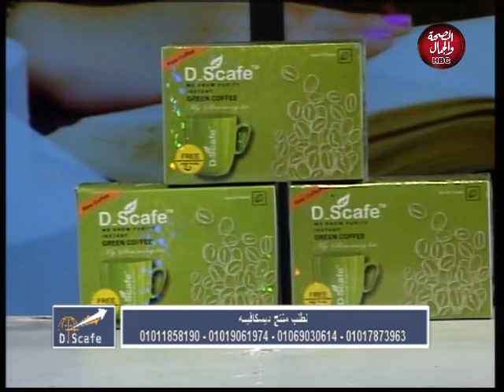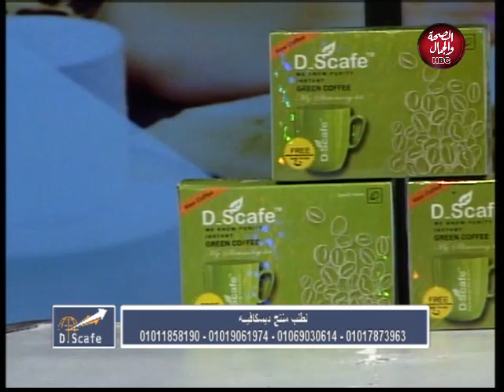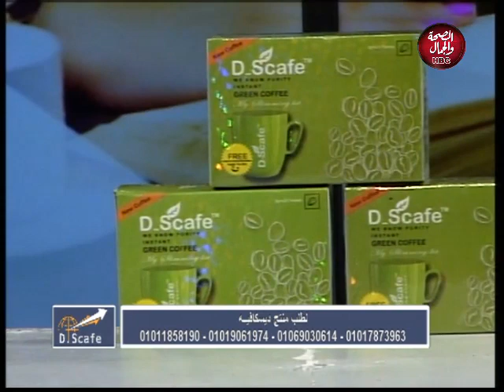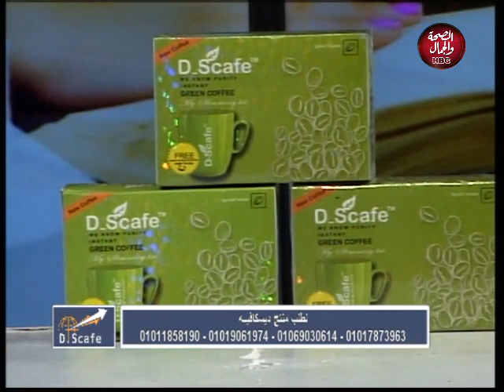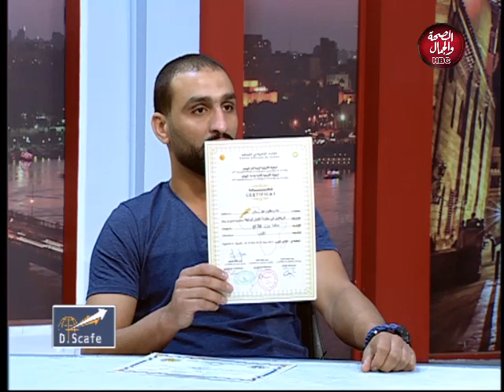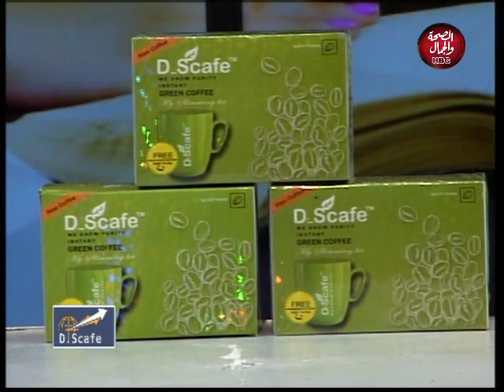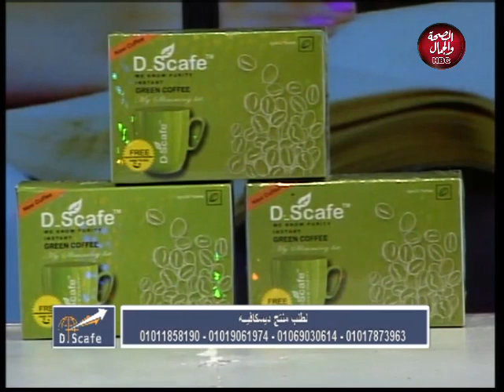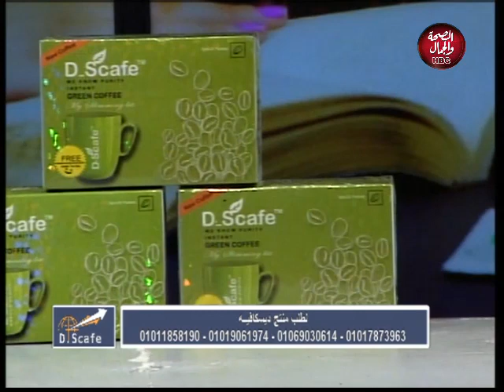D. scafe | مشاكل وأضرار السمنة وعلاجها مع منتج ديسكافيه والرياضة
تقديم | دينا شاهين
وفي ضيافتها | د / إسراء فؤاد " أخصائي التغذية العلاجية "
كابتن / علاء مظلوم " بطل جمهورية 10 سنين كونغو فو وكيك بوكس "

قناة_الصحة_والجمال# برامجنا